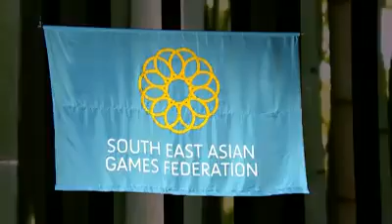30th SEA games Philippines 2019